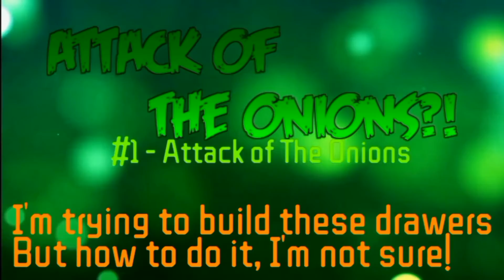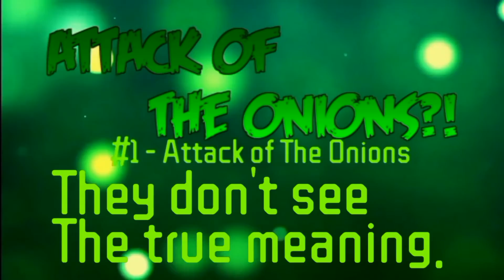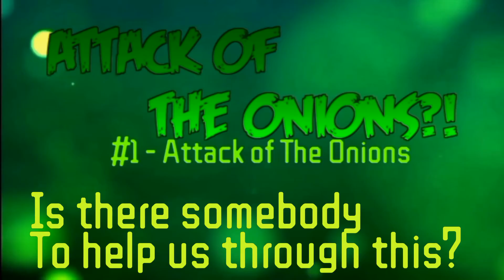ATTACK OF THE ONIONS #1 - ATTACK OF THE ONIONS (LYRIC VIDEO)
Very excited to present to you the first song in my new concept album/musical, Attack of The Onions! Enjoy!